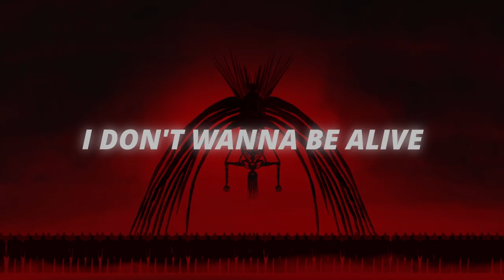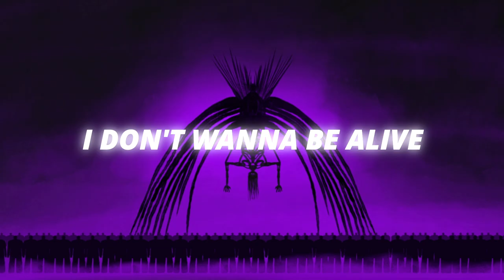TITAN 2 (Official Lyric VIdeo)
Title: 2KE - TITAN 2